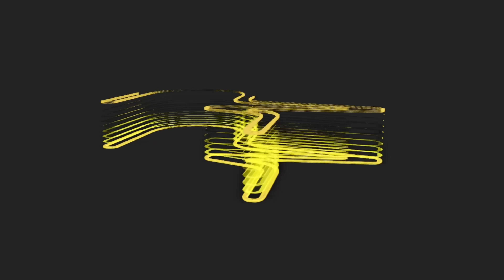Defense Meets Diversity ft. EDGE Group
In this episode of KU Pulse - the podcast, Dr. Glenda El Gamal, Senior Lecturer, General Education Unit, Khalifa University, speaks with Rawdha AlBalooshi, Senior Manager, Space and Cyber Technologies Cluster, EDGE Group, who is also a Khalifa University alumna and a member of the UAE National Experts Program, about how women in the UAE are shaping the future of science and technology.

Rawdha shares her journey from studying Mechanical Engineering at Khalifa University to working on the Falcon Eye satellite program in France and leading major initiatives in space and cyber technologies. The conversation explores how women contribute to digital transformation, innovation, and national capability building across the defense and space sectors in the UAE.
The episode also looks at leadership, mentorship, and decision making, and the UAE’s unique approach to empowering women in technology, developing Emirati talent, and aligning innovation with national priorities.

Tune into KU Pulse - the podcast for more conversations with Khalifa University faculty, alumni, and partners shaping research, technology, and leadership in the UAE and globally.